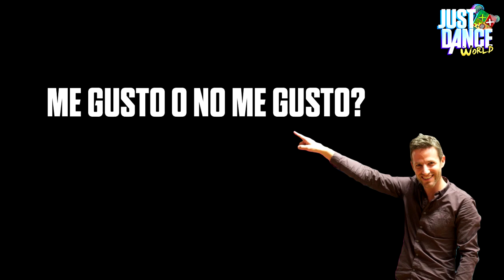Just Dance 2018 | NUEVAS CANCIONES | Video Opinión | Ultima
Díganme ustedes que piensan de las nuevas canciones reveladas de Just Dance 2018?

Nuevo vídeo Opinión! donde doy mi punto de vista de las nuevas y penultimas canciones reveladas por Ubisoft!

Aun faltan pocas por revelar asi que esperen los siguientes videos que esto se podria poner bueno!

Si el video te gusto no olvides ayudarme a compartirlo y dejando tu like!! :D